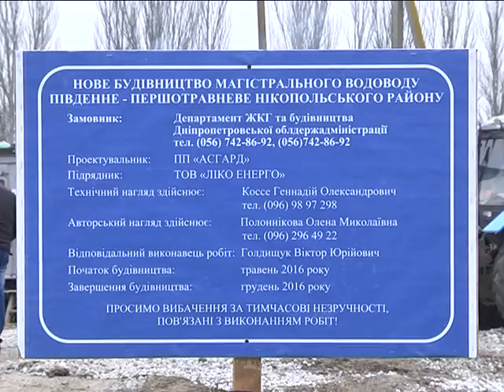В села Никопольского района впервые за 40 лет провели водопровод